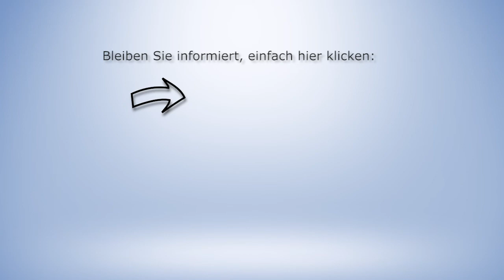Corona-Krise: Verlängern sich die Fristen bei Bußgeldbescheiden?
Heute geht es um die Frage, ob sich die derzeitige Lage durch den Corona-Virus auf die Fristen bei Bußgeldbescheiden etc. auswirkt.

Seine Kanzleien in Berlin, Oranienburg und Bielefeld beraten kompetent zu allen Fragen des Straf- und Verkehrsrechts.

Kontakt bitte nur per Telefon und Mail, unter:

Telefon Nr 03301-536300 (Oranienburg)